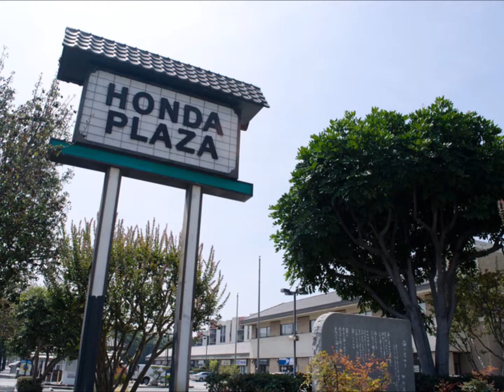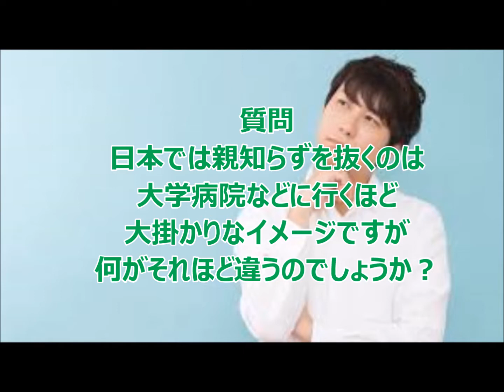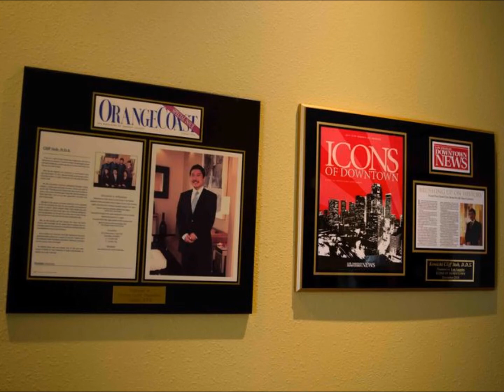7月31日放送 Dr.Itoのデンタルアベニュー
リスナーさんからの質問に伊藤先生が答えます！